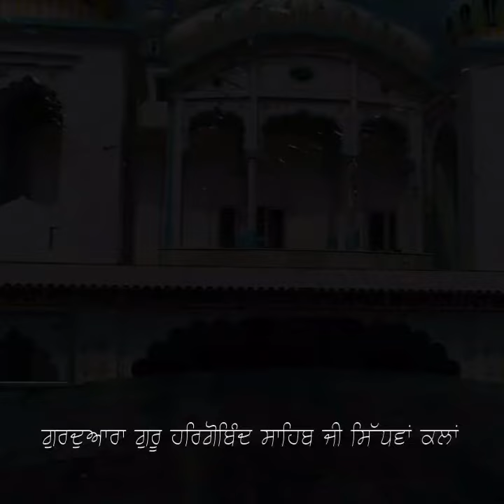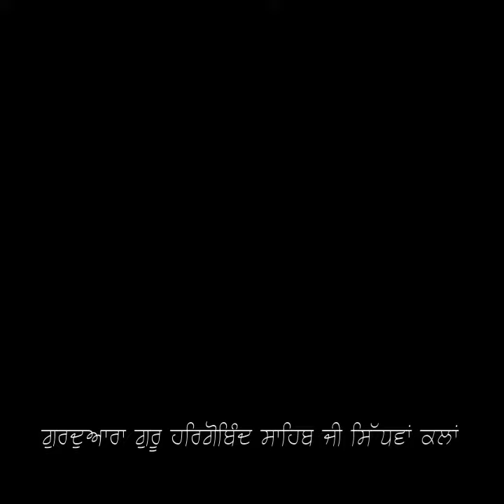ਪੋਟਲੀ ਆਨੰਦ ਕੀ